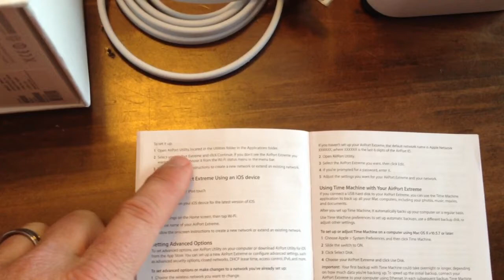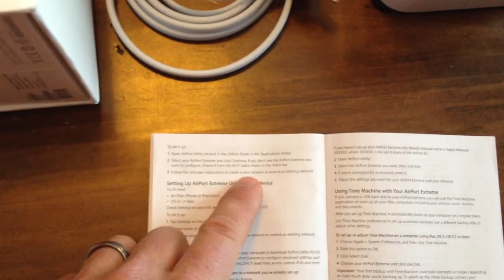Apple AirPort Extreme Router Set Up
The intelligent, easy-to-use AirPort Extreme Base Station with simultaneous dual-band support is the perfect wireless access point for home, school, or office. It offers next-generation 802.11ac Wi-Fi technology and delivers high-performance wireless access for Mac computers, PCs, and Wi-Fi devices such as iPhone, iPad, iPod touch, and Apple TV.

Buying Crypto? BTC, ETH, SHIB, DOGE -
to sign up for Crypto.com and get $25 USD